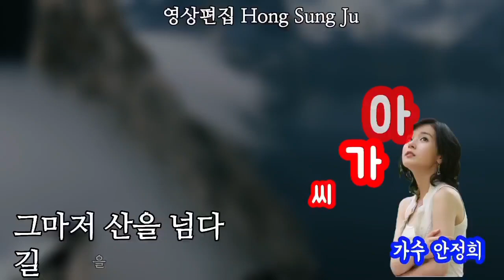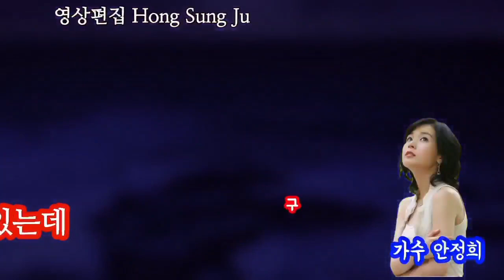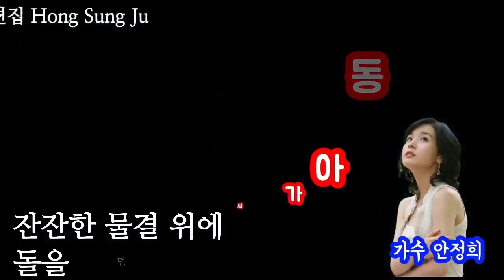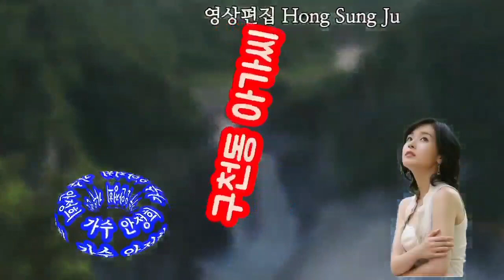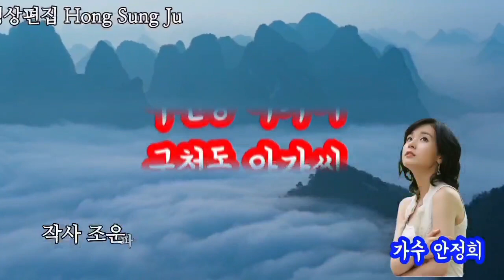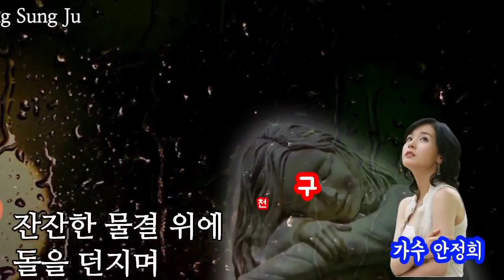가수 안정희♡구천동 아가씨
(구천동 아가씨)

작사 조운파
작곡 엄기동
가수 안정희

1
덕유산 높은 골은 노을이 지고
인월담 맑은 물에 달은 뜨는데
가뭄에 콩 나듯이 오던 님 소식
그 마저 산을 넘다 길을 잃었나

아 아 아 우리 님은
세월 가는 줄 왜 모르시나

마음을 주고받던 세심대 아래
아직도 그 약속은 남아있는데

2
수성대 달빛 아래 돌탑을 쌓고
두 손을 마주 잡아 영원을 빌며
그 님과 즐거웠던 그날
그 자리
물 건너가시다가 잊으셨나요
아 아 아 가신 님은

잔잔한 물결 위에 돌을 던지며
오늘도 가신님을 기다리는데